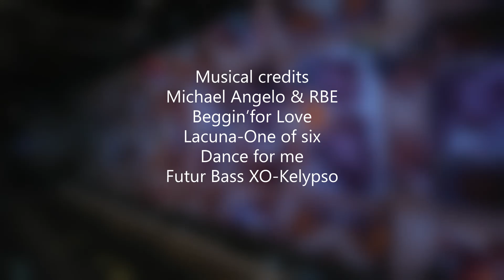MSC Bellissima ELEGANT VERSION Part 3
TRAVEL IS TO SEE

MSC Bellissima is the new flagship of MSC Cruises, which was reissued in March 2019 in a cabin with a balcony. I take pictures along this cruise and present you a selection day by day.
I am a french photographer and am interested in the beautiful points of view that are not often shown. The high aesthetic quality and also in the smallest detail. image in music.